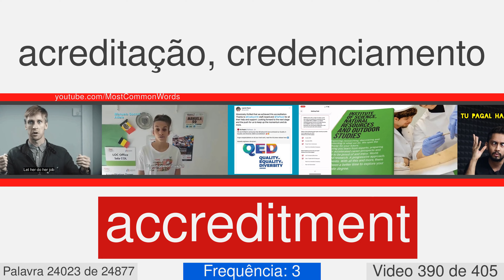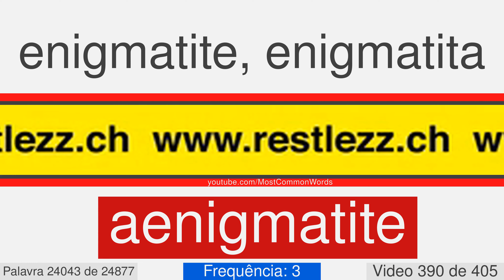A maioria das palavras em inglês com tradução, pronúncia e animação #390 EN⬅PT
25000 palavras em inglês com tradução, pronúncia e animação
Este é o número de vídeo 390 de 405. Ele contém 59 palavras, a partir de 23994 para 24052. Aqui estão algumas delas: sonogram, spacetime, spandex, stuntman, sunscreen, tailpipe, tanakh, thanatophobia, thermosphere, thrombocytopenia.